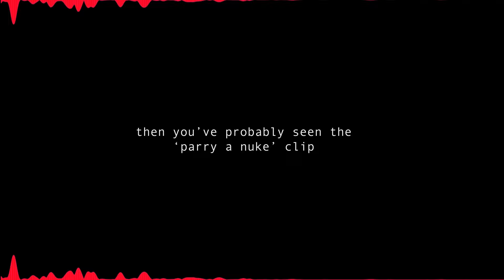WE DESERVE BETTER - V.A Proxy Inspired Music - UV Phoenix Original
i absolutely ADORE this game's concept. the art style, the gameplay mechanics, and world building are all SUPER UNIQUE, and i can't wait for the full thing to come out!
i actually did a short version of this for a fan trailer by @CorthosFellrin a while back, but people liked the track so much i just had to make a full version :)